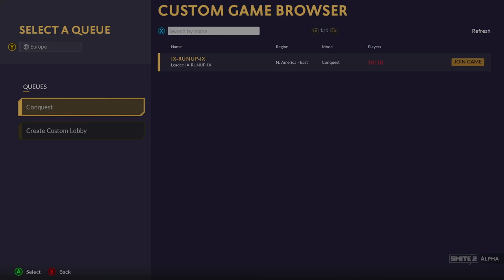Primer Gran Cabreo Smite 2